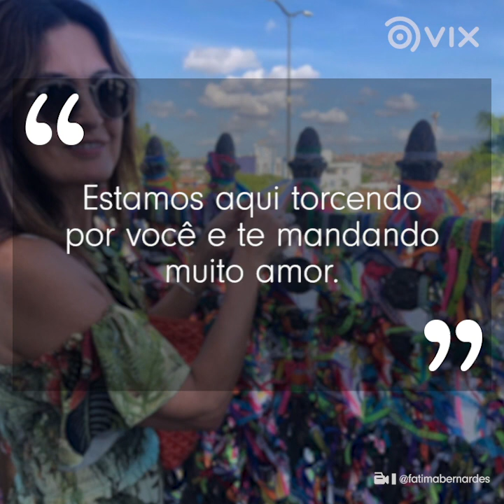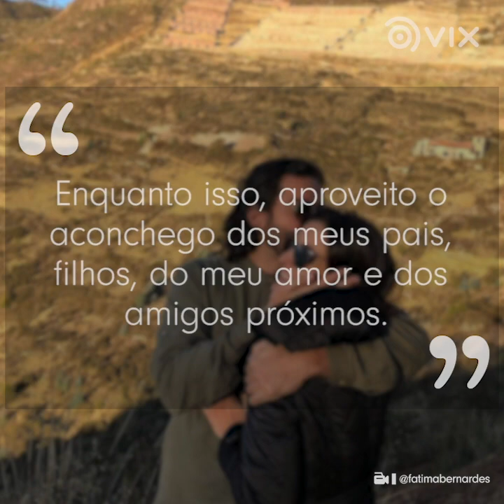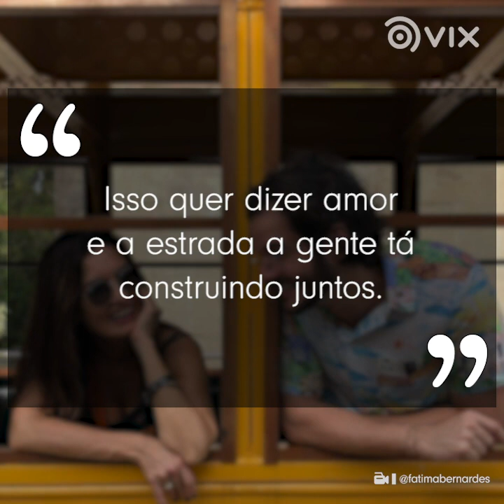Fátima Bernardes revela diagnóstico de câncer no útero | Famosos brasileiros | VIX Icons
Através de sua conta no Instagram, a apresentadora Fátima Bernardes anunciou que foi diagnosticada com câncer de útero. Ela ficará afastada do "Encontro" enquanto se cuida.